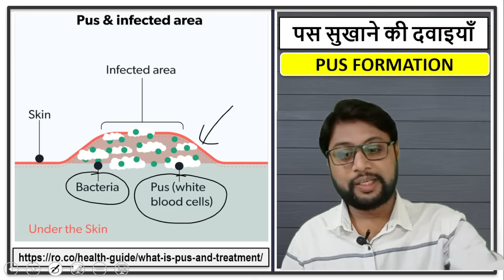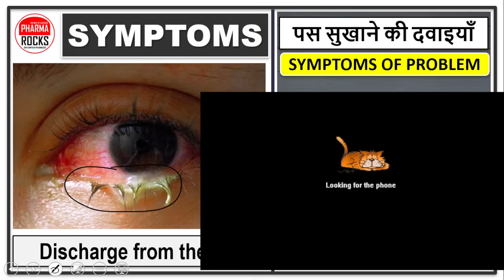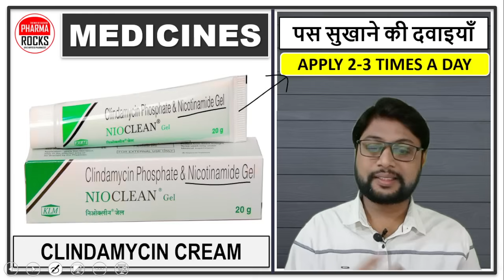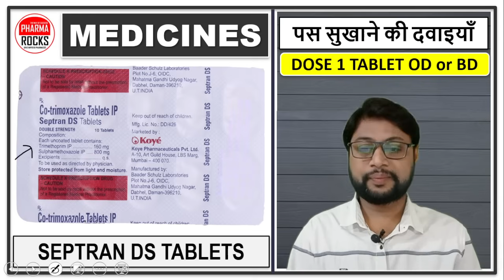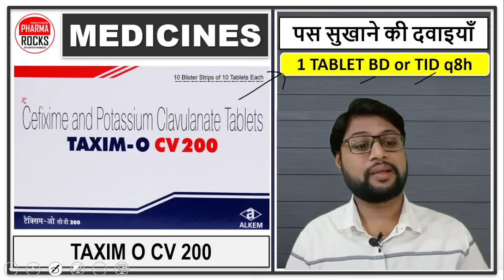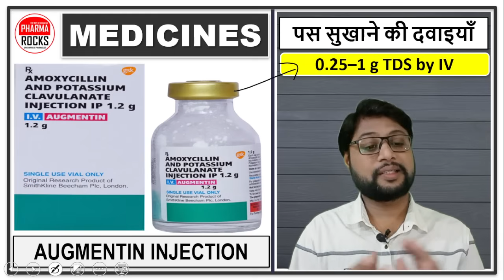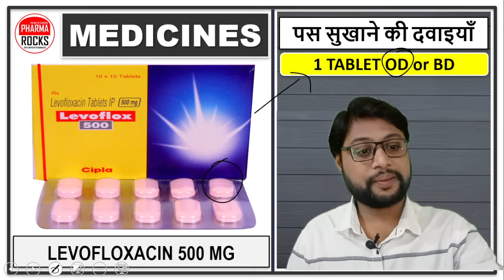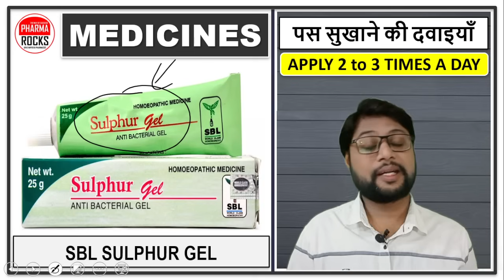घाव को सुखाने की दवाइयाँ, जख्म कैसा भी हो इस दवा से जल्द हो जायेगा ठीक, पस बनना,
ASSISTANT PROFESSOR
FOUNDER PHARMAROCKS
PHD SCOLAR (GTU AHMEDABAD)

📚 STUDY MATERIAL
👨🏼‍🏫 VIDEO LECTURE
📊 TEST SERIES

घाव को सुखाने की दवाइयाँ,
जख्म कैसा भी हो इस दवा से जल्द हो जायेगा ठीक,
पस बनना,
जख्म भरने की सबसे अच्छी दवाइयाँ,